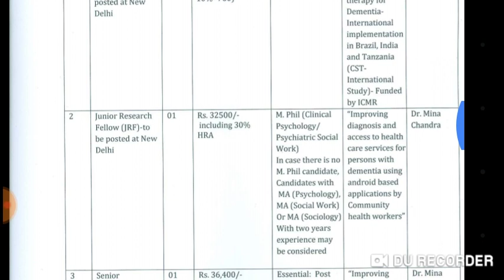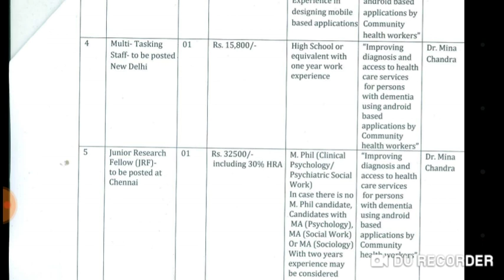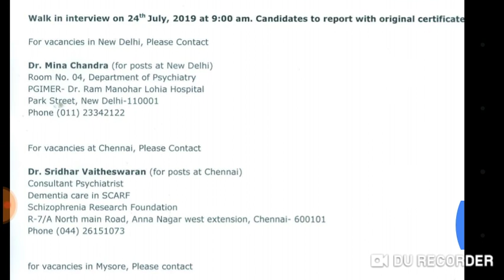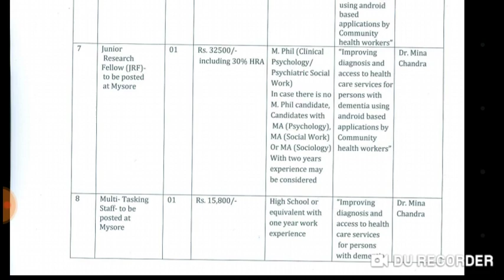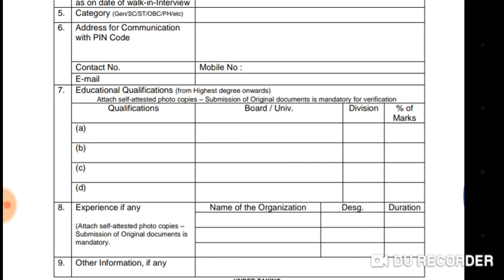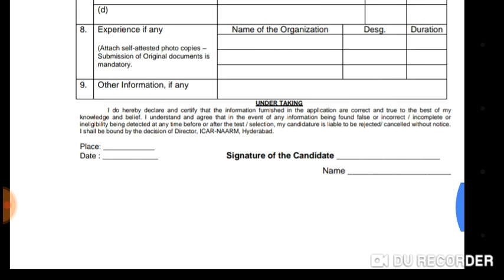மத்திய அரசு வேலை: ICMR - ICAR Job Opening | Walk in interview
Thanks.